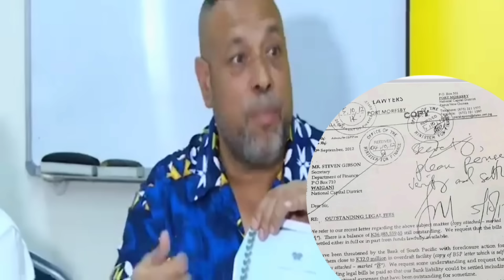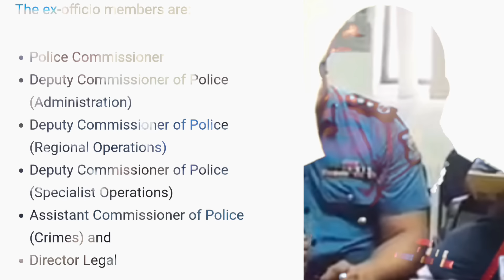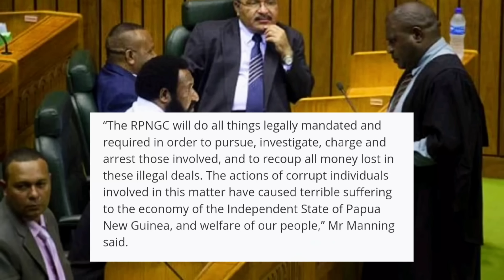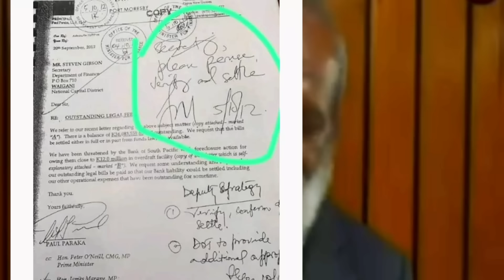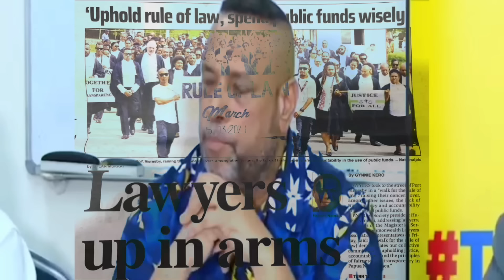PARAKAGATE & JAMES MARAPE: CAN SENSITIVE INVESTIGATION BOARD ARREST PNG PM? BIRD & KUA URGE ACTION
Papua New Guinea's new police (RPNGC) Sensitive Investigation Board aims to bring transparency to investigations of powerful people. But the board is made up entirely of police chiefs, raising concerns about bias. The video points to the ParakaGate scandal where PM Marape wasn't investigated despite others being charged and reputed as a State Witness. Oppositions MPs (Allan Bird and Kerenga Kua) want independent investigations and accountability for high-ranking officials, and question the neutrality of the new RPNGC Sensitive Investigation Board in investigating the prime minister, James Marape.